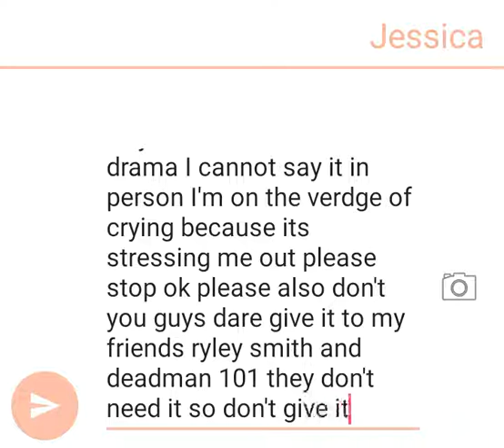PLEASW STOP WITH THE DRAMA